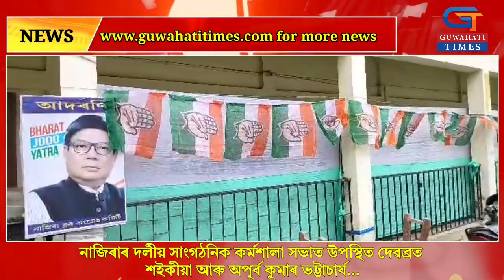নাজিৰাৰ দলীয় সাংগঠনিক কৰ্মশালা সভাত উপস্থিত দেৱব্ৰত শইকীয়া আৰু অপূৰ্ব কুমাৰ ভট্টাচাৰ্য...